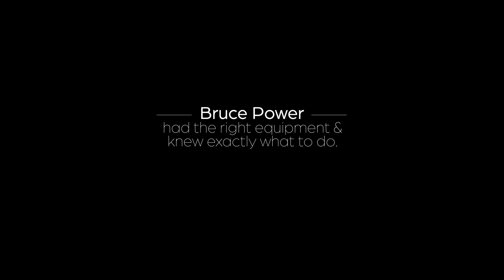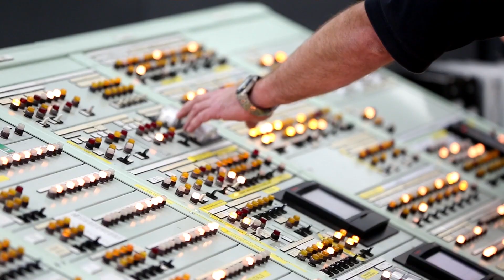Bruce Power helped Ontario recover from the 2003 blackout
On Aug. 14, 2003, 50 million North Americans were plunged into darkness in the largest electricity blackout in history. Through its innovative technology and highly skilled workforce, Bruce Power was quickly able to provide the power Ontario needed to rebuild its grid.